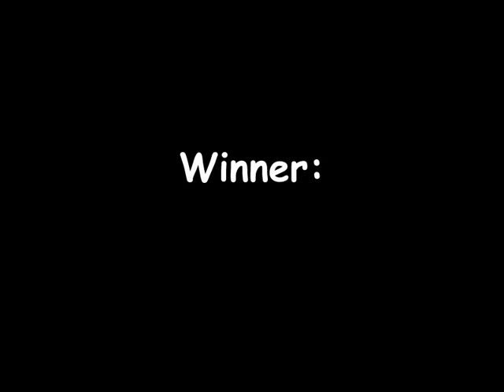Dean Ambrose Vs AJ Styles - WWE SmackDown Live in NewCastle, Engalnd | 08/11/2016 (Highlight)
Dean Ambrose Vs AJ Styles - WWE SmackDown Live in NewCastle, Engalnd | 08/11/2016